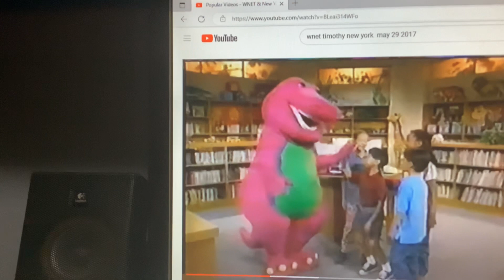Barney & Friends PBS